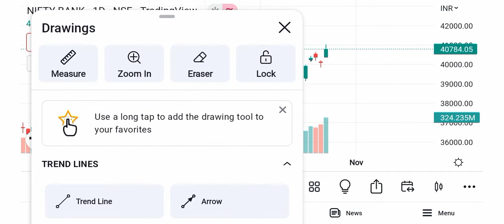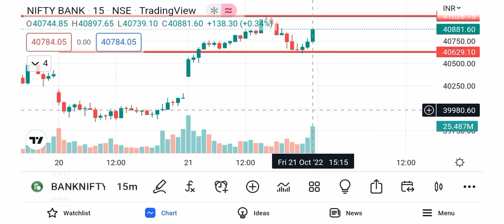INTRADAY TRADING STRATEGY || BANK NIFTY और NIFTY | NO LOSS GUARANTEE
Topics covered.
Bank Nifty option for Tomorrow
Nifty tomorrow
Nifty prediction
Bank Analysis
Nifty tomorrow
Nifty today
Nifty50
Nifty